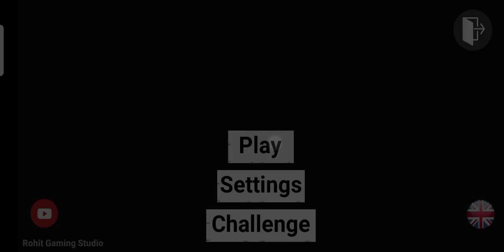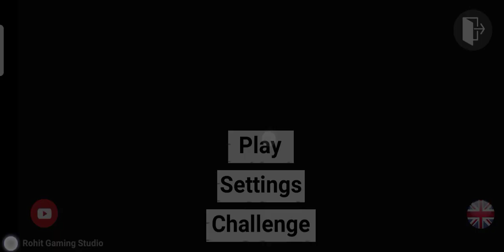Indian Bikes Driving 3D in the game Amezing ..🏍️ | new gme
Hello friends 😃,
                  is game me mai new game khel ya Amezing game Indian Bikes Driving 3D game Achi game hai par is me mission nhi hai Aap is game me kucha bhi kar sakte ho..🏍️😍.